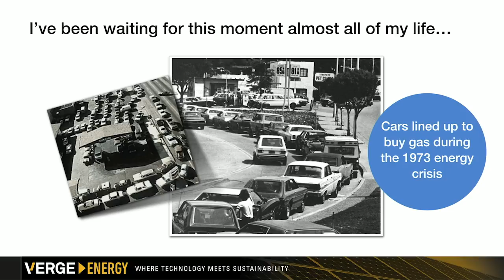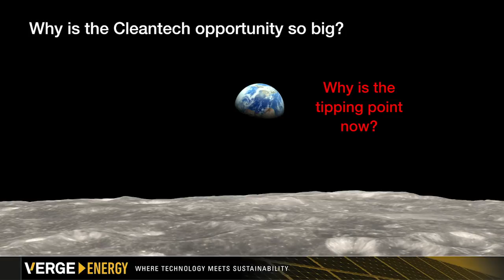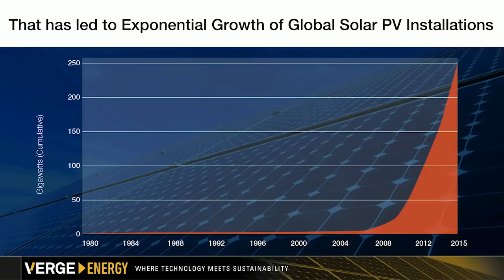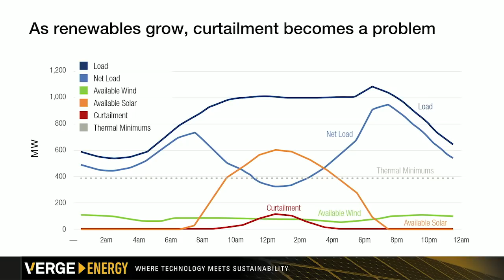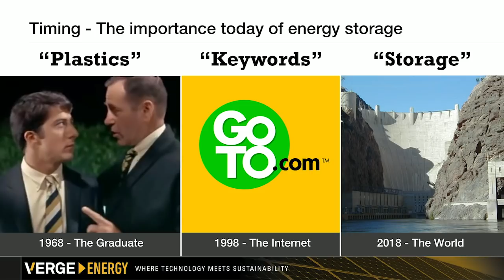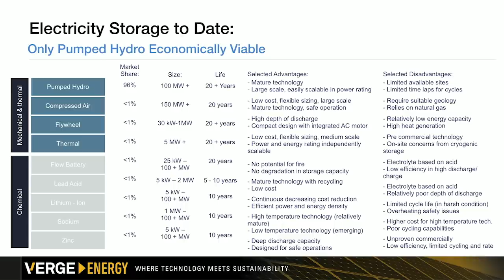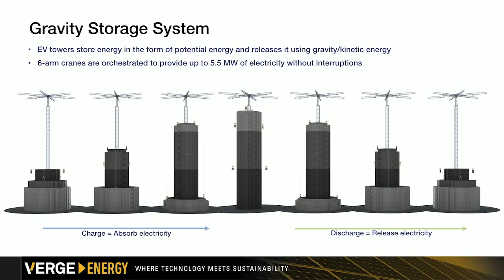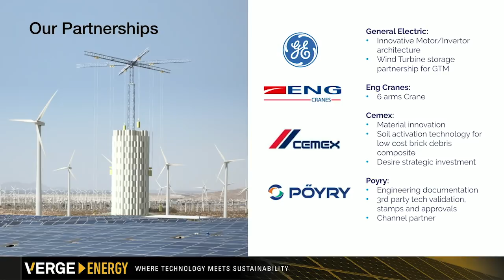Renewable Energy Breakthroughs in Solar, Wind and Batteries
We are at an amazing tipping point with recent renewable energy breakthroughs. To achieve a carbon-free world, the challenge is staggering, but so is the size of the opportunity. Technology and innovation pioneer Bill Gross shares new developments that make this tipping point a reality.